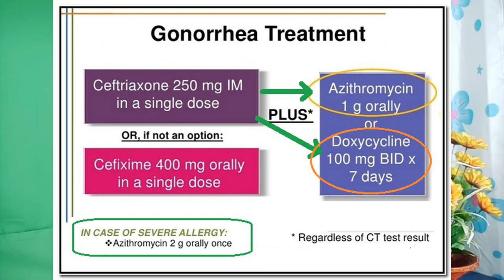Best Treatment for Gonorrhea as of 2018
What is the best treatment for gonorrhea
- Due to drug-resistant Neisseria gonorrhoeae, It is recommended that gonorrhea be treated only with:  (1) the  ceftriaxone —injection
 (2 ) in combination with either azithromycin or doxycycline
- Patients with severe reactions to penicillin (e.g., anaphylaxis, and toxic epidermal necrolysis) may be treated with azithromycin 2 g. orally